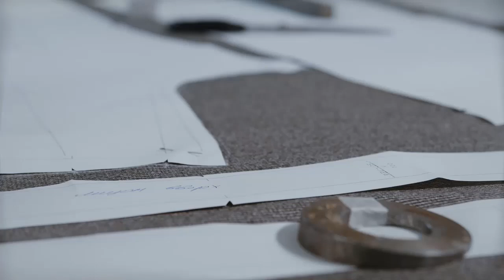Сутулость. Исправляем выкройку. Галина Коломейко. Кройка и шитье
Построение БК на обычную ровную фигуру не вызывает затруднений. Действуем по принципу  "Что измерил, то и отложил".
Но если фигура нестандартная, например, есть выступ лопаток или живота...
Тогда мы вносим изменения. Сейчас речь идет о базовой выкройке, об основе.
Красиво обыгрывать на изделии мы будем уже при моделировании определенного фасона.